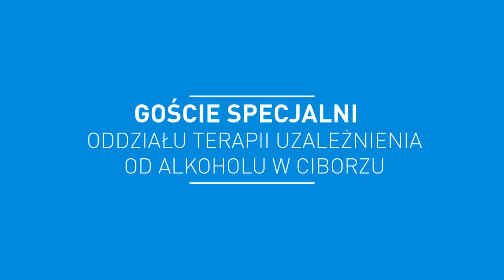AREK ZAWILIŃSKI "BYŁEŚ" - CIBÓRZ, 23.10.2015r.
AREK ZAWILIŃSKI - "Byłeś" podczas recitalu w Ciborzu na Oddziale Terapii Uzależnienia od Alkoholu, 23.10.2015r.